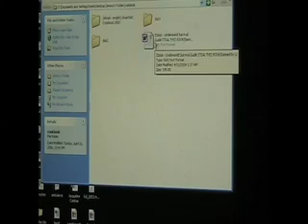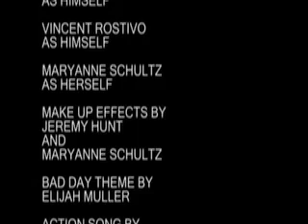Bad Day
A guy wakes up and has a very bad day.